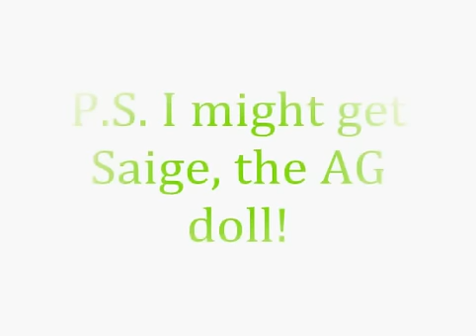EASTER CONTEST!-CLOSED-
Please enter! Just give a video response! Or, just post one! Make sure your following!